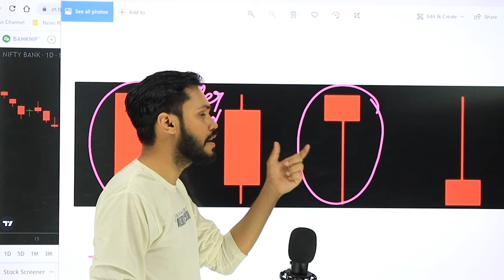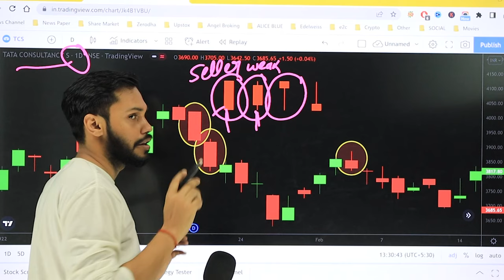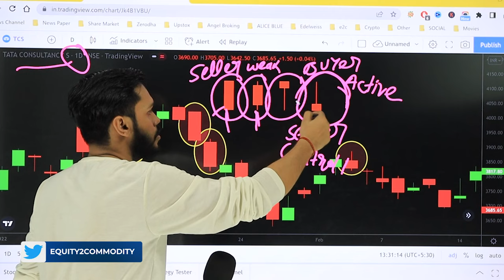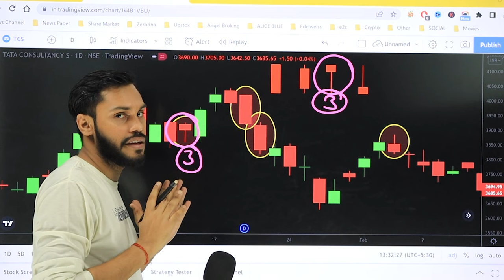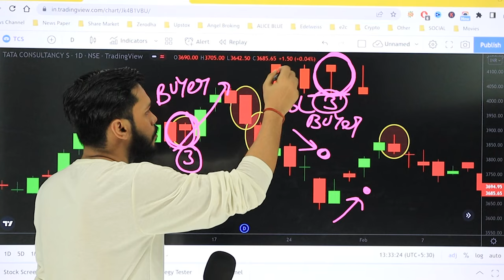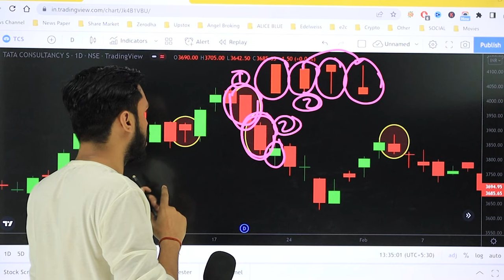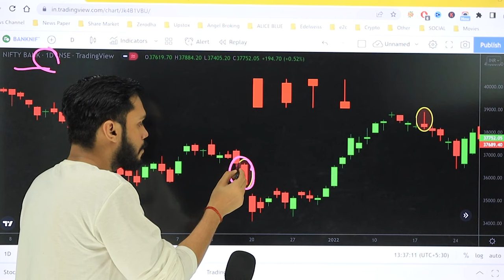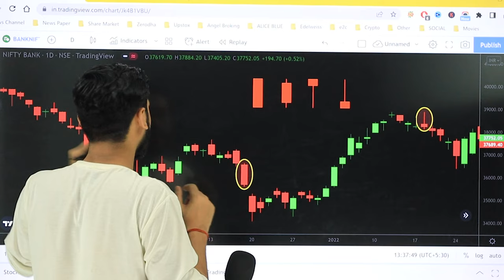4 BEARISH CANDLESTICK | जाने कब SELL करे और कब नहीं? BEARISH CANDLESTICK PATTERN| CANDLESTICK BASICS